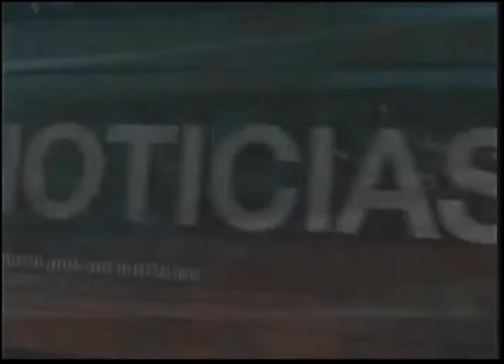TV PERÚ 7 3 NOTICIAS FUERZA AÉREA RESCATA A PERSONAS AISLADAS EN INKAWASI